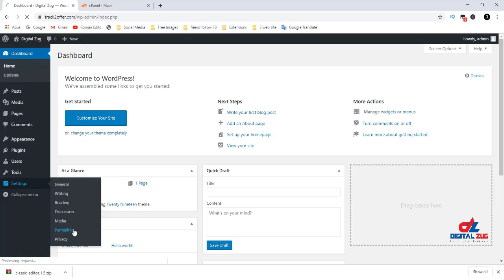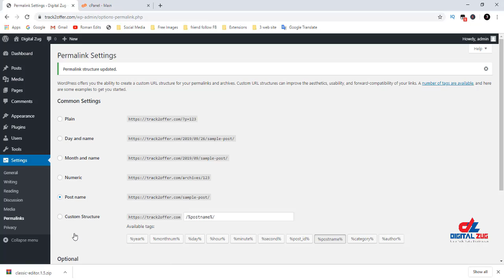How to Change the Post URL in WordPress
How to Change the Post URL in WordPress  - WordPress change permalink for posts only Bangla Tutorial. -wordpress custom url rewrite. Join Digital Zug IT Institute to Become Skilled.

Thank for checking out my tutorials. Have a great day!

For WordPress Theme Customization and Development Course Join Digital Zug IT Institute
Address: Suite: 01-02 (4th Floor), Mukto Bangla Shopping Complex, Dhaka 1216, Bangladesh